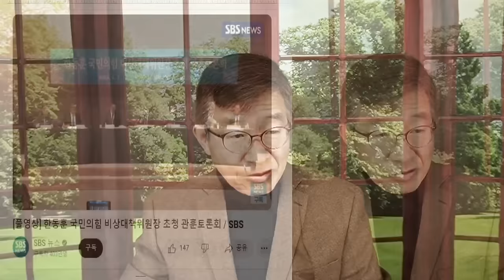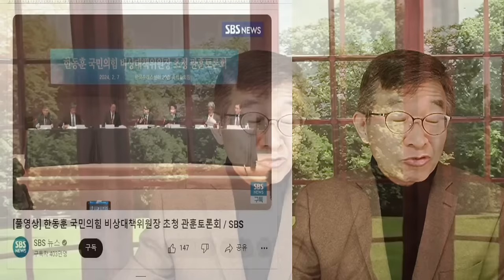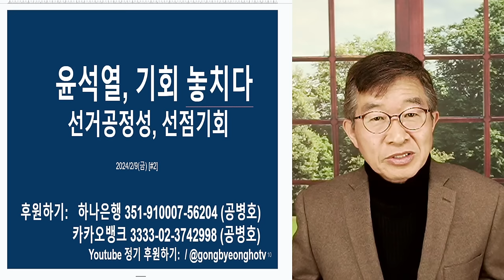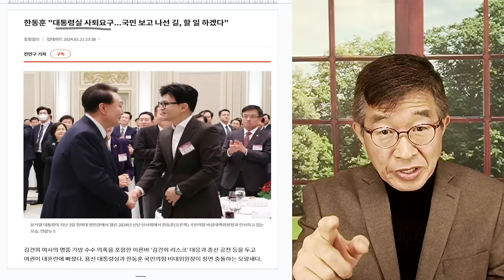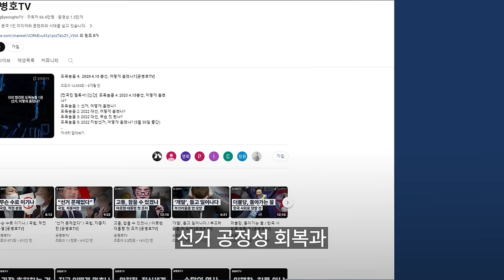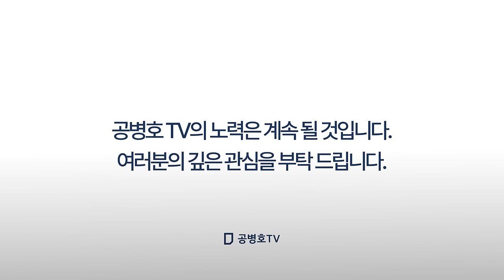한동훈, 해부 / "주요 사건들의 중심에 있었다" / 국정농단, 사법농단, 삼성경영권 등, 거의 모든 사건의 수사와 기소에 [공병호TV]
Bitcoin : 3MTW849AkP2ftLeSK2teZHMmzLu7Z83s9U